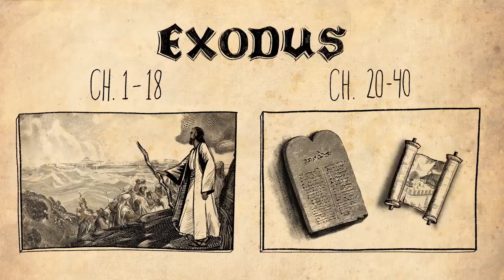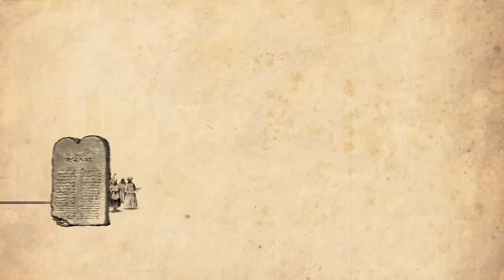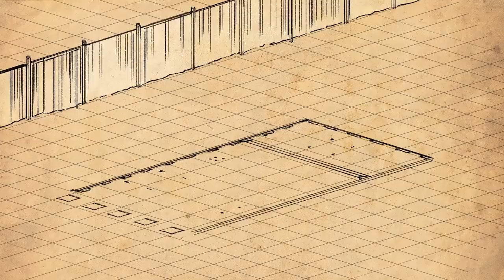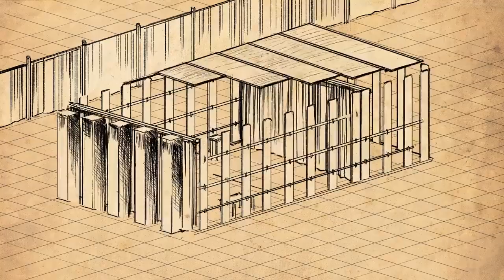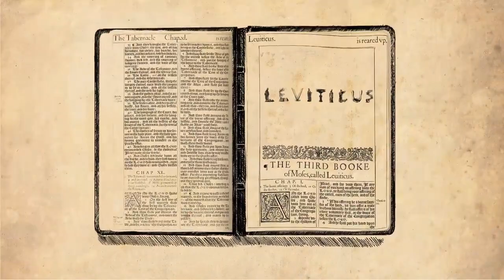The Book of Exodus - Part 2 | The Bible Project